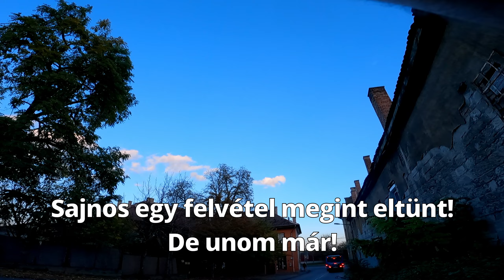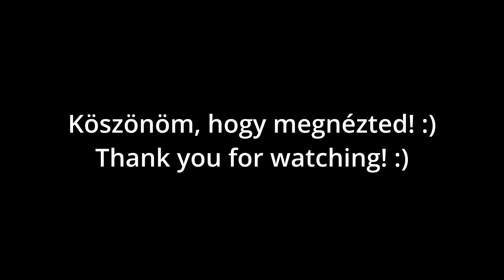MontiBanda Cuccokért 575 Shophoz 2023.11.08.